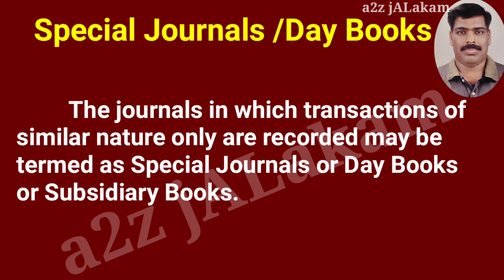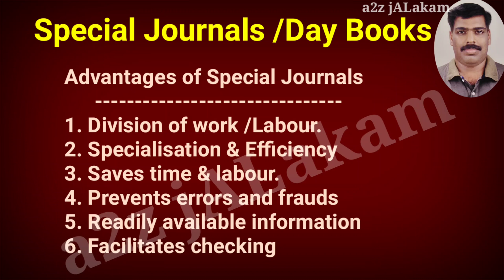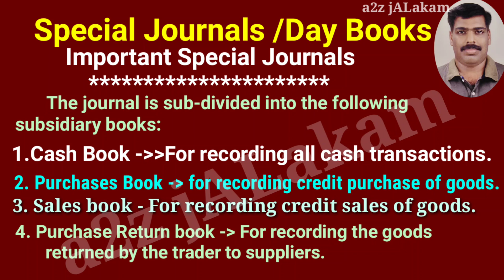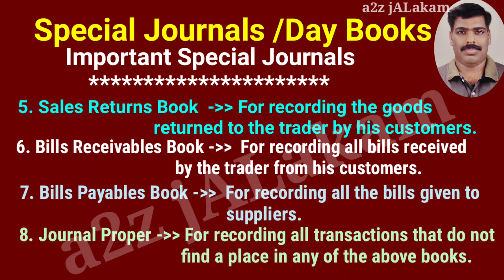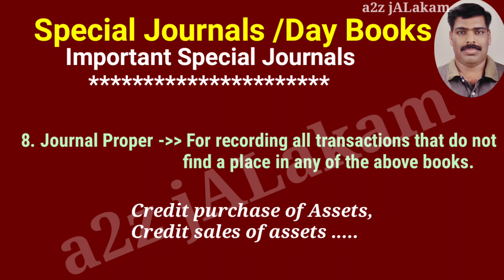Subdivision of Journal_ SPECIAL JOURNALS / DAY BOOKS &Types of Special Journals_in Accounting_മലയാളം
+1 കൊമേഴ്സ്, തുല്യത കോഴ്സ്, ബി.കോം BBA, മുതലായ കൊമേഴ്സ് ക്ലാസുകളിലെ Accountancy വിഷയത്തിലെ ഒരു Chapter ആയ Recording of Transactions ലെ ഒരു പ്രധാന ഭാഗം.
Meaning of Special Journal..
Meaning of Day Book...
Advantages of sub division of Journal..
Types of Special Journal...